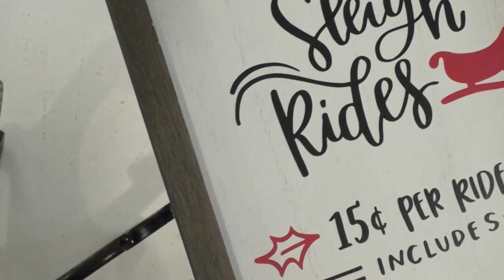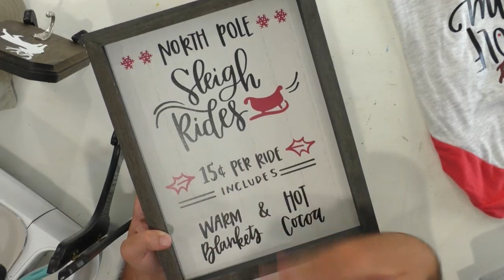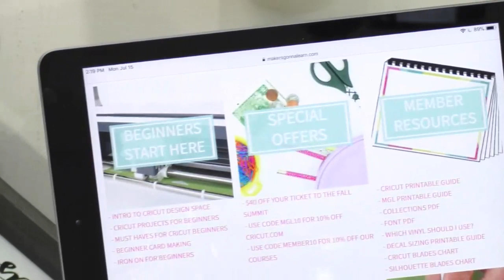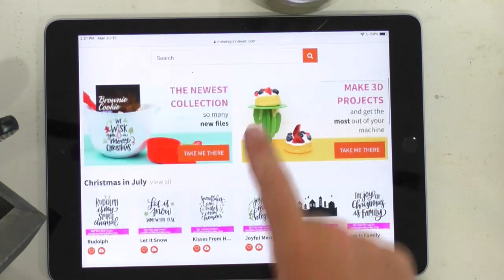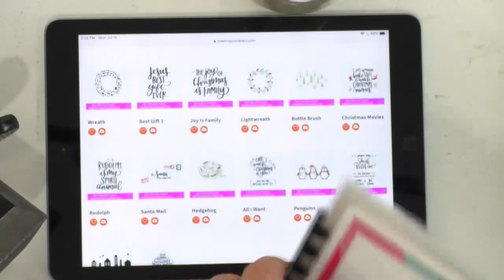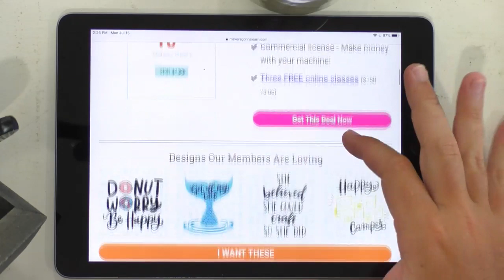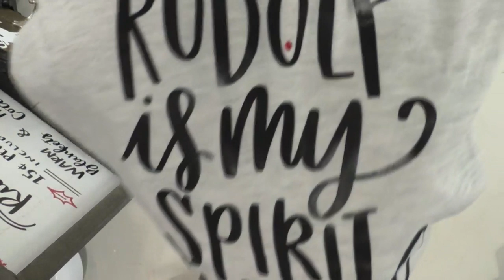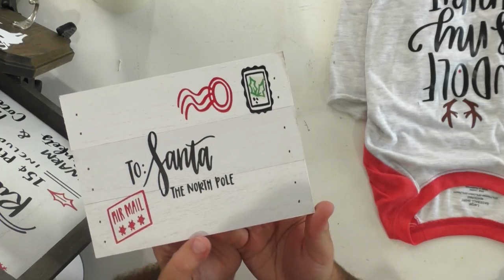15 CRICUT CHRISTMAS PROJECTS YOU WILL WANT TO MAKE TODAY!